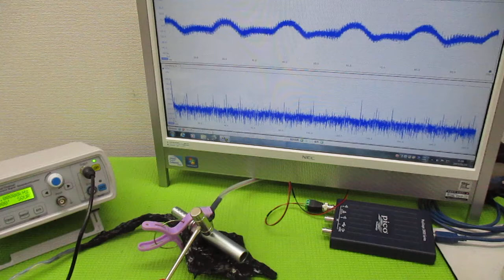音と超音波の組み合わせを利用した超音波制御技術